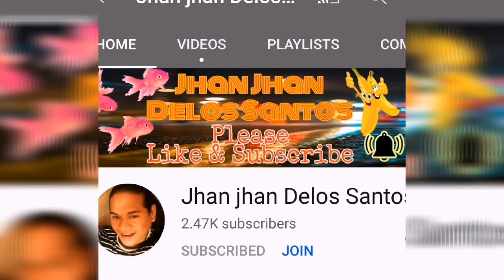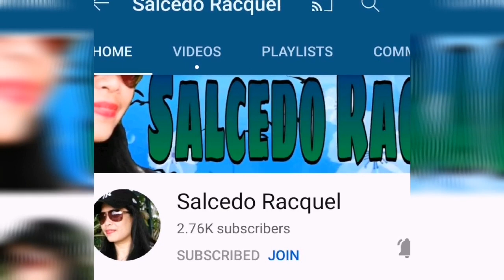MAGANDANG PAG MASDAN ANG MGA BULAKLAK SA LABAS NG AVENUES MALL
Bulaklak sa labas NG Avenues mall Kuwait. Magandang pag masdan.relaxing)) BY LIZAMAGPATOC))